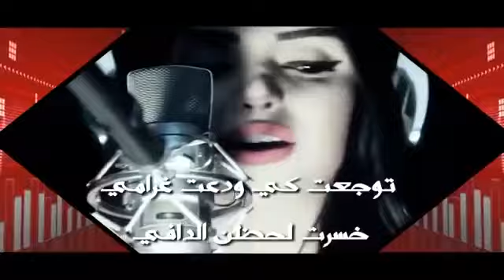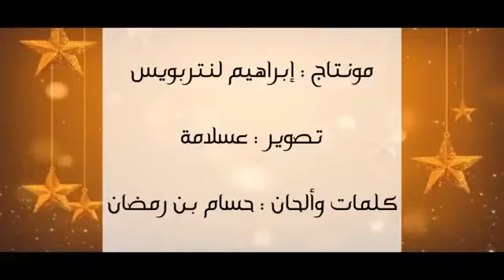الفنان التونسي حسام بن رمضان ... جربتي وتوجعتي